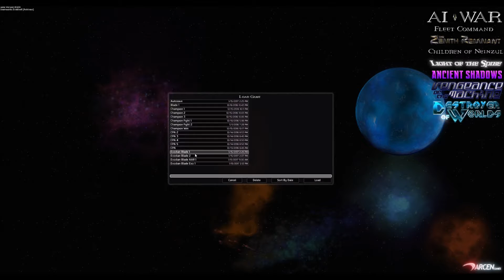AI War Exodian Blade Part 21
I continue an AI War: Fleet Command campaign using the Exodian Blade option. The AI starts hitting me harder as I get slowly closer to activating the Exodian Blade...